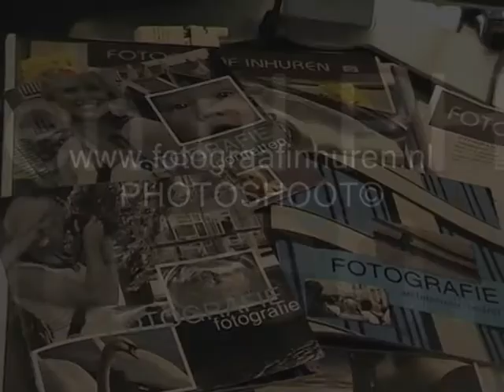Trailer Photoshoot: FOTOGRAAF INHUREN.NL ©